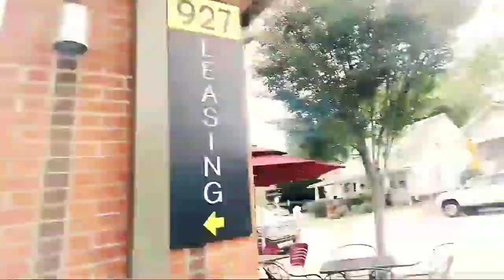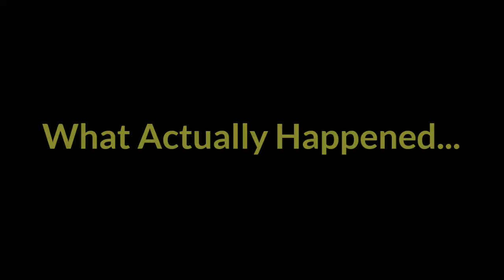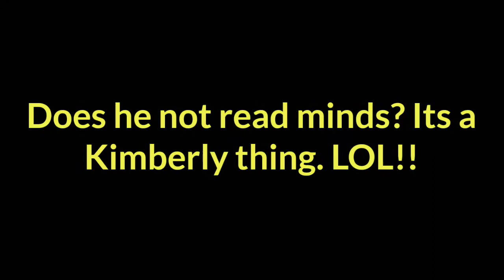VLOG #1 Vegan Lunch w/ Prince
Hey Guys!! As a new vegetarian the places I normally go for some good eats don't have very many good vegetarian options. I decide rondo a Google Search and find some vegan spots that would better suite my dietary needs. I found The Remedy Diner. So Prince and I gave it a go!! I hope you enjoy!!